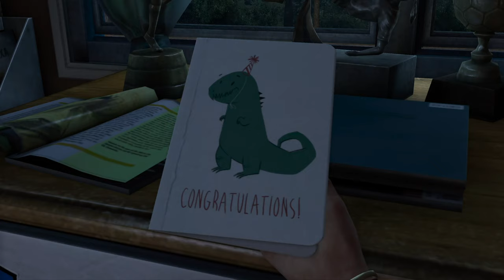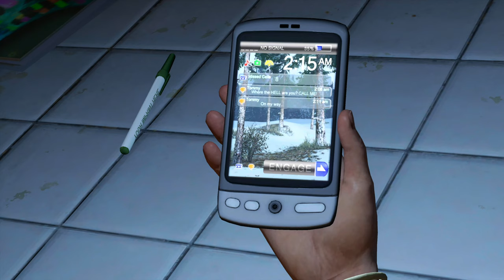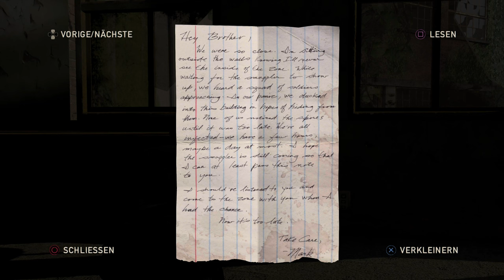THE LAST OF US | Walkthrough 🏃‍♂️WITHOUT 🎤 comment | 01 Chapter | german | PS5-4K | remastered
"Das Spiel erzählt die Geschichte von Ellie und Joel, die durch die USA ziehen. Die Gesellschaft, wie wir sie kennen, ist durch eine Pilzkrankheit namens Cordyceps um das Jahr 2033 herum zusammengebrochen. Die Krankheit verwandelt Infizierte in aggressive, albtraumhafte Kreaturen und gilt als unheilbar. Ellie ist aus unbekannten Gründen immun gegen die Krankheit, die einen Großteil der Bevölkerung ausgelöscht hat. Joel, der sich nach der Katastrophe als Schmuggler durchschlägt, soll das Mädchen im Auftrag der Rebellenorganisation Fireflies zu einer Forschungsstation bringen. Dort soll ein Heilmittel für Cordyceps entwickelt werden." -Meru Klee-

Das zur Handlung "The last of us"

Wir spielen einen Walkthrough ohne Kommentar (in deutsch) auf der PS5.
Weitere Folgen 🎥 sollen immer Dienstags und Freitags erscheinen.